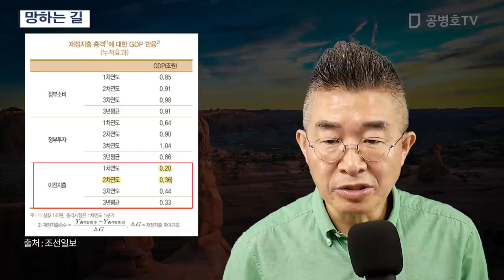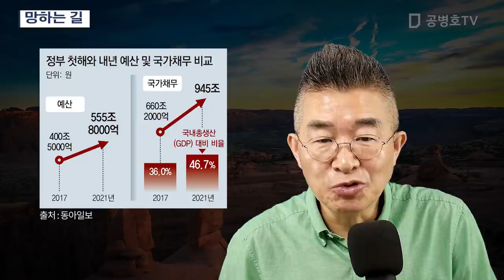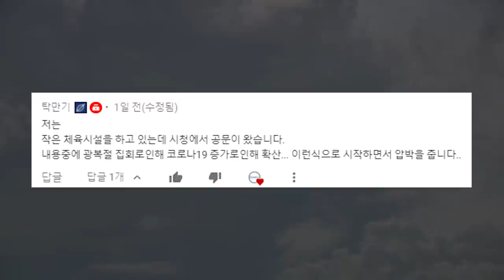망하는 길 [공병호TV]